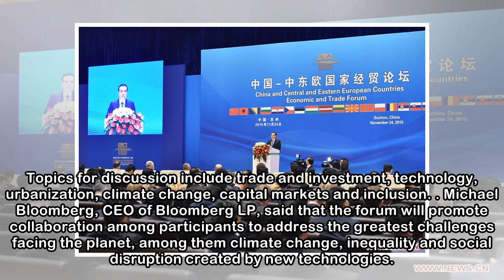New Economy Forum to be held in Beijing in November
Bloomberg and the China Center for International Economic Exchanges, a Beijing-based think tank, Tuesday announced the two parties will jointly hold New Economy Forum in Beijing on November 6-8 this y...